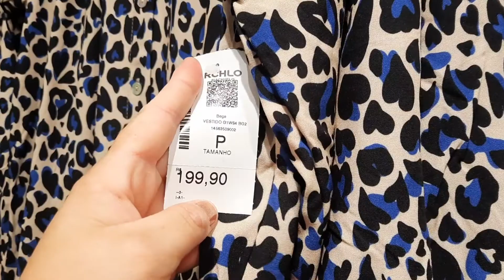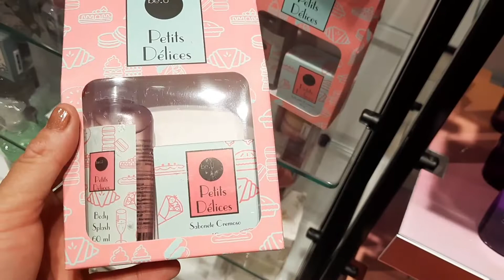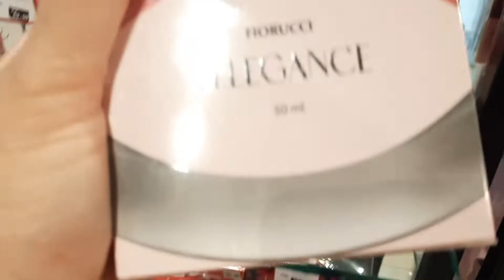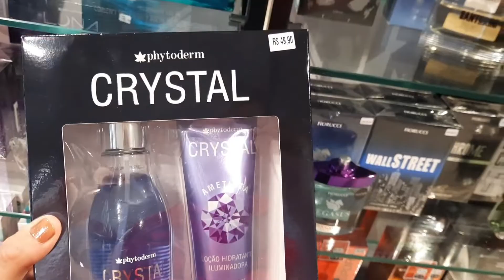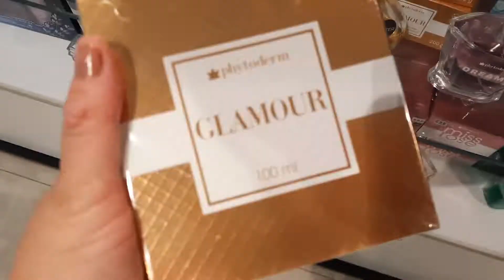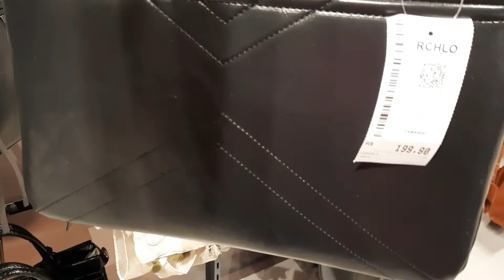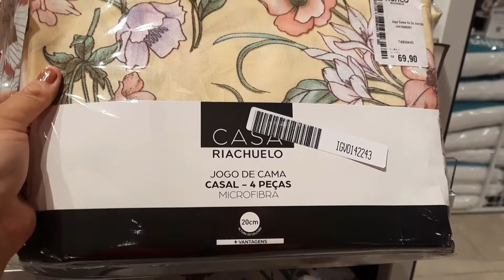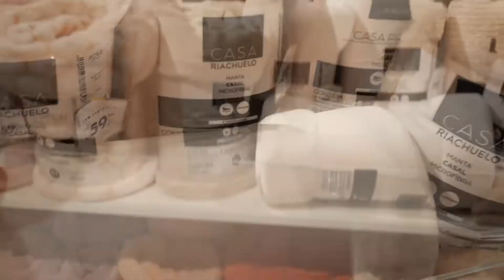TOUR NA RIACHUELO/ PRESENTE BARATO- CASA,MODA E DECORAÇÃO!!!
Loja gravada!
RIACHUELO DENTRO DO CAMPINAS SHOPPING SP.